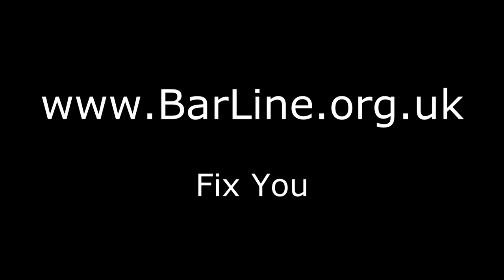BarLine - Summer 2012 Recording - Fix You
Recording at Birkenhead School Chapel, Summer 2012